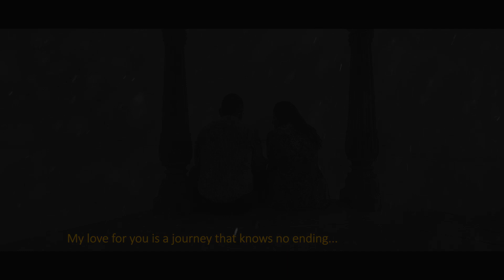Devvrat & Prachi || Cinematic wedding teaser || Destination wedding || Kanpur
Cinematic wedding trailer of Devvrat & Prachi...

Will leave you to watch this film now, with the volume turned up, this time for  Devvrat & Prachi.